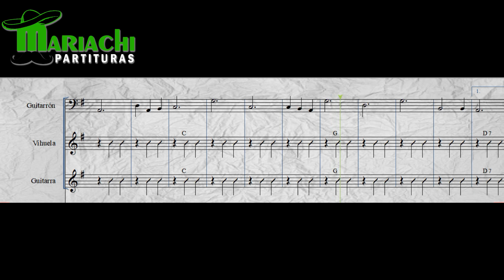Como Tocar "Las Mañanitas" - Armonía Vihuela Guitarron Guitarra 🎸